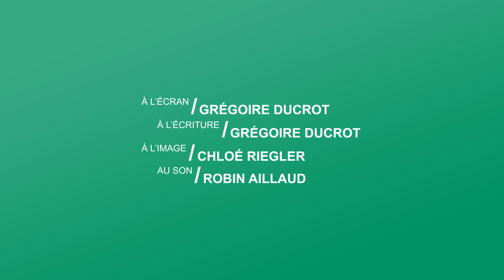Le cancer de la prostate et la prise de poids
Place à la santé N°5 : Vivre avec un cancer de la prostate
Avec le Dr Mostefa Bennamoun, oncologue médical.